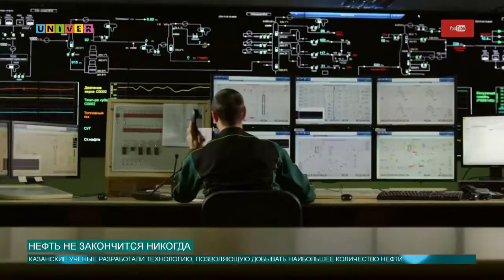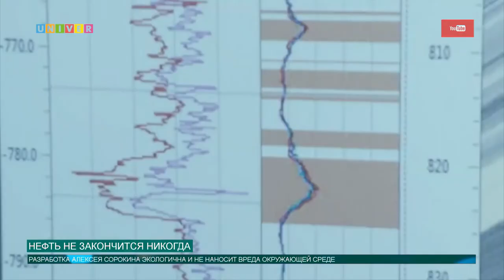НЕФТЬ НЕ ЗАКОНЧИТСЯ НИКОГДА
С каждым годом все сложнее и сложнее становится добывать нефть. Залежи так называемого "черного золота" находятся в трудноизвлекаемых зонах, в которые невозможно пробраться с имеющимися технологиями. Но для казанских ученых нет ничего невозможного. Они разработали методику, позволяющую добывать максимальное количество нефти, содержащейся в пласте.